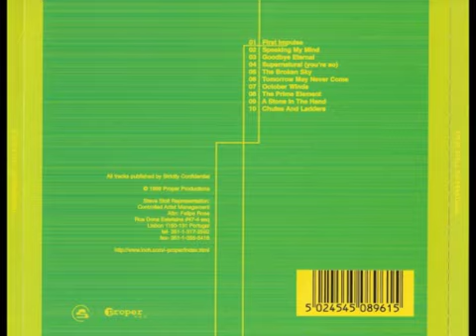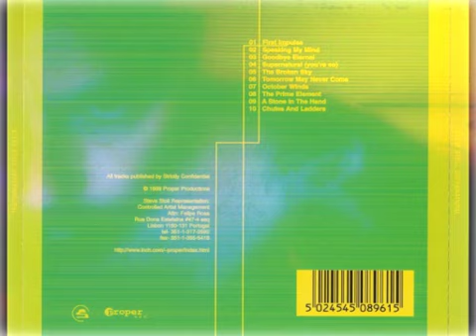Steve Stoll - A Stone in the Hand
Style: Techno _Released:1999_Country: US_Label:Proper N.Y.C._"Steve Stoll - Supernatural (LP)"